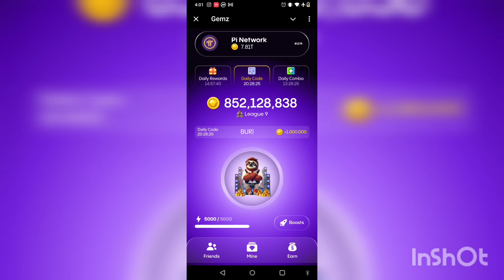11 August 2024 Gemz daily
11 August 2024 Gemz daily

1️⃣Daily cipher:   +1,000,000

🧑‍💻Today's Daily Cipher Morse Code

B – • • •
U • • –
R • – •
N – •
I  • •
N – •
G – – •

👉👉Play Gemz.